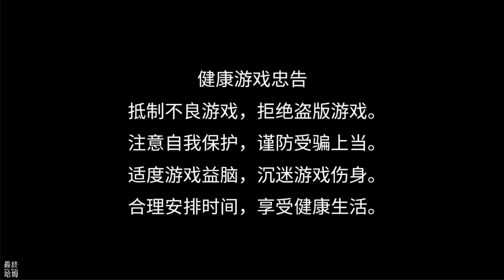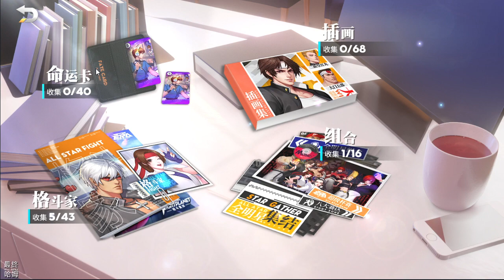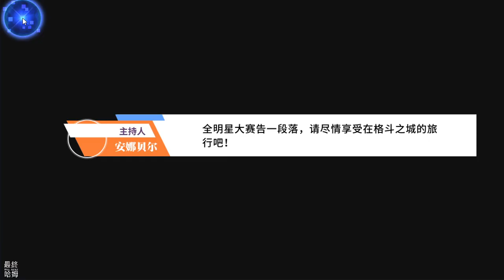《全明星激鬥》 #02 第二天遊戲實況 新手20抽 必得SSR格鬥家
《全明星激鬥》是SNK系列授權3D策略卡牌手遊。首次集結SNK多系列經典格鬥IP，傳承熱血基調，革新戰鬥玩法，重燃你的青春！3D卡渲等比還原經典人物，原版聲優喚起青蔥歲月，爆氣追擊打出極限combo……華麗特效讓街機煥然一新、告別紙片時代！明星跨時空組隊，爆發火流、刀劍流、平推流……超多流派隨心養成，卡牌功能性強，每位格鬥家都是出奇制勝的法寶！玩法全面升級，實時PVP引爆激鬥之魂，全新故事模式演繹格鬥明星的都市生活……熱血難涼，格鬥永存，一起在遊戲中重走青春路！

【憑什麽叫全明星？SNK格鬥家跨作集結】
SNK系列格鬥IP正版授權，超時空格鬥家隨心集結。在這裏，草薙京和八神庵並肩作戰，不知火舞和娜可露露超時空合作，全新的格鬥冒險全權交由你來演繹。格鬥，我全都要！

【經典就是炒冷飯？3D動效告別Q版】
匠心還原人物的每個細節，3D卡渲、酷炫特效讓格鬥全面升級，流暢度和打擊感樣樣精通。談傳承，講創新，我們是認真的。

【卡牌還能這樣玩？爆氣追擊酷炫連招】
格鬥和卡牌也能完美交融。當身，浮空，追擊……經典連招熱血重現。全員可C位，R卡、SR卡一樣能成爲極限翻盤的奇兵。沒有無法獲勝的比賽，只有不懂策略的選手。

【戰鬥都是無腦刷？陣容隨心實時競技】
只對AI狂按技能怎能過癮？是兄弟就來真人PK！你的大門五郎+克拉克能抗住我橘右京+娜可露露的流血傷害嗎？來試試吧！實時PVP玩法讓你登頂天梯，橫掃格鬥之城！
1.上一期首頁看得比較倉促，這期再把首頁的各種功能看一看。

2.完成主線任務的淘汰賽，對戰八神隊、侍魂三杰隊、K'隊。最終成為冠軍，獲得冠軍獎盃祕寶"魔方"。魔方的功能為開啟"天賦"系統，提升隊伍屬性、增強技能效果

3.新手20抽卡池，20次必得SSR格鬥家(羅伯特、炎之宿命克里斯、橘右京)，本期先來個10連抽。

4.至此完成新手教學，開啟第一章第一節主線任務，簽到系統得LV.10才會開啟。